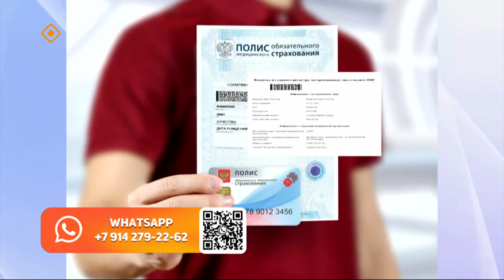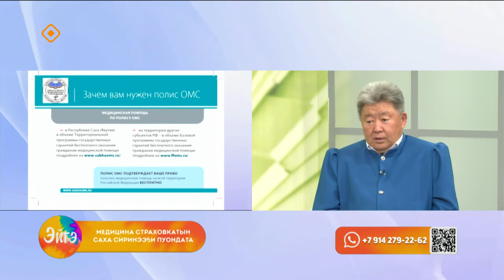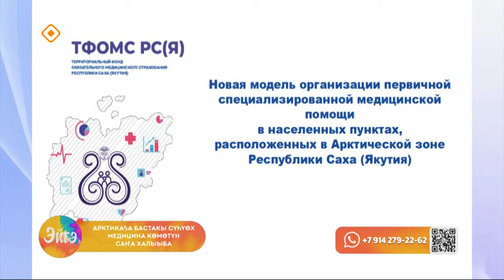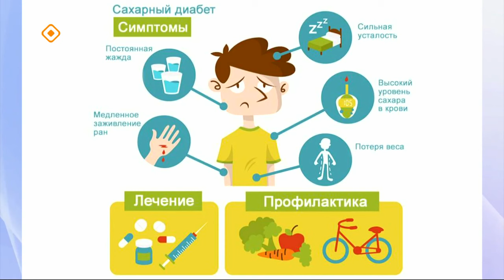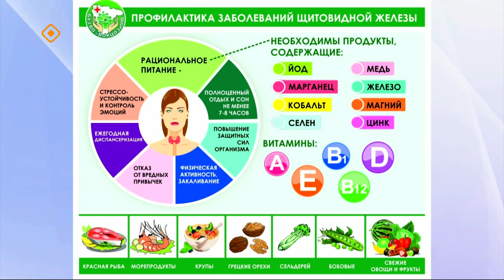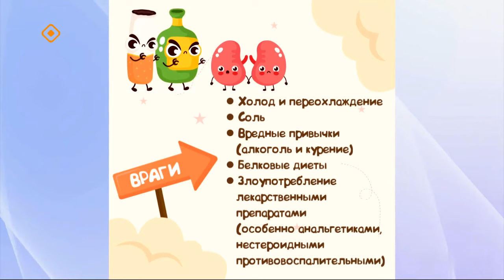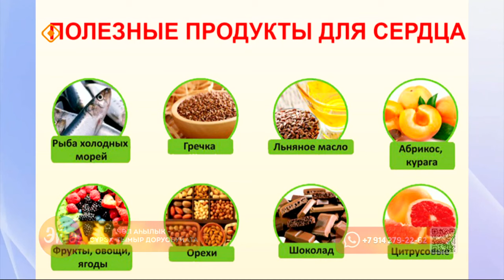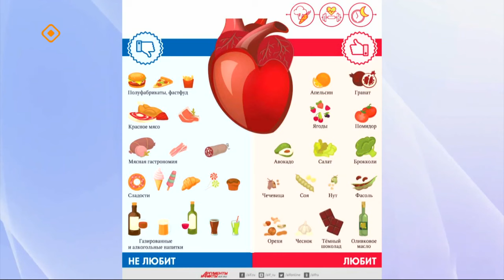«Эйгэ»: сахарнай диабет, чөл аһылык уо.д.а. (22.05.24)